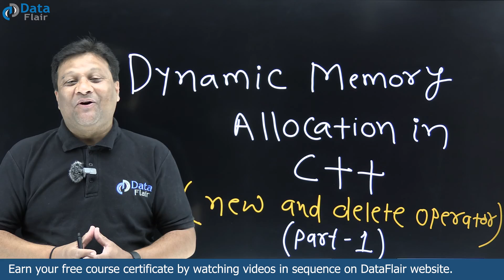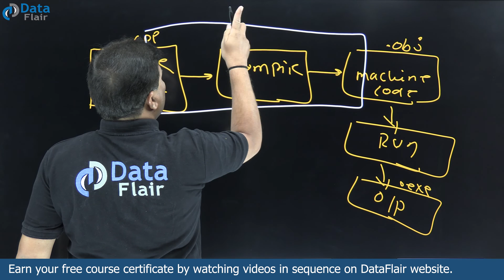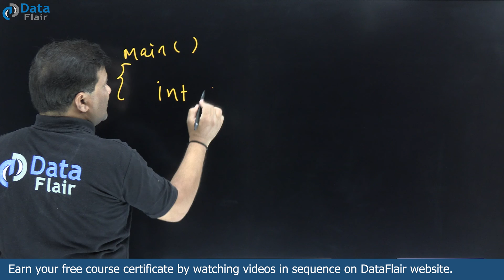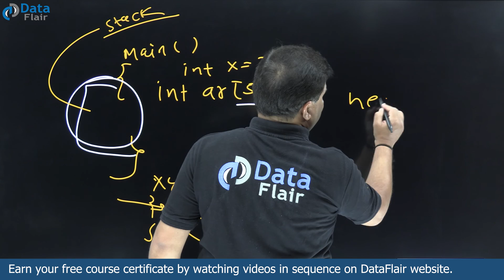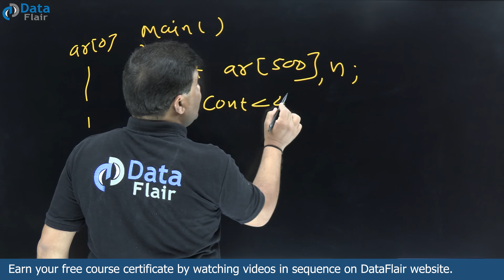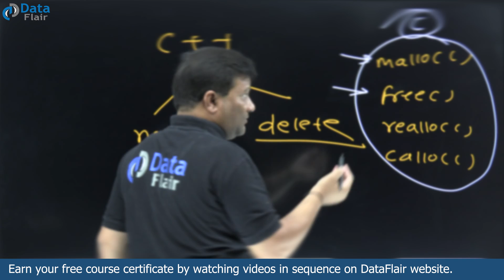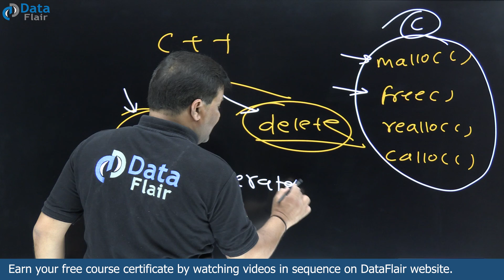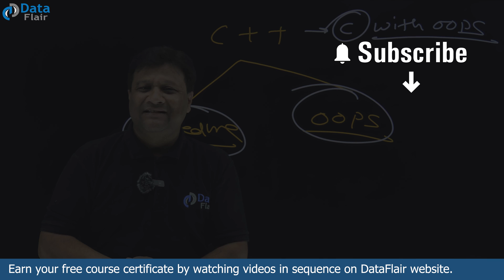Dynamic Memory Allocation in C++ Part - 1 | new and delete Operators in C++ [Hindi]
C++ Dynamic Memory Allocation
C++ new and delete Operators in Dynamic Memory Allocation
What is Dynamic Memory Allocation in C++
new and delete Operators For Dynamic Memory Allocation in C++